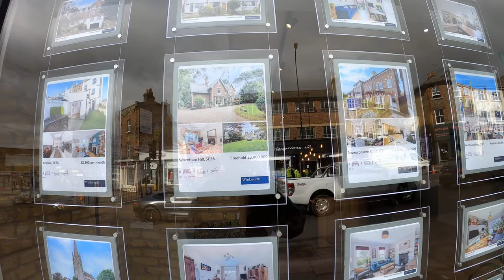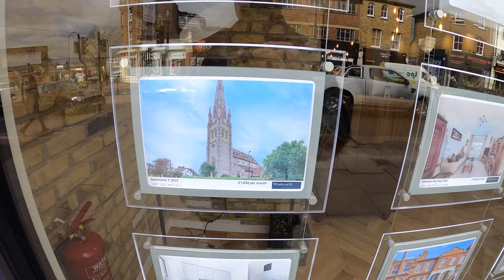ordinary man on the street . London on going situation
out and seeing how the  public are reacting to prime minsters  speach last night  is it life  as normal   will people be out in bars etc more restriction to come schools to shut friday changing hour to hour